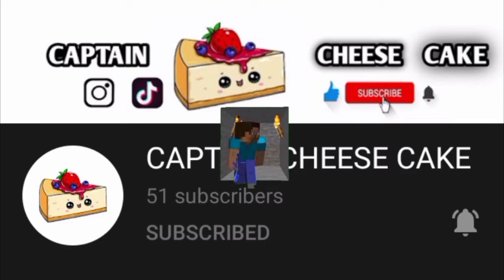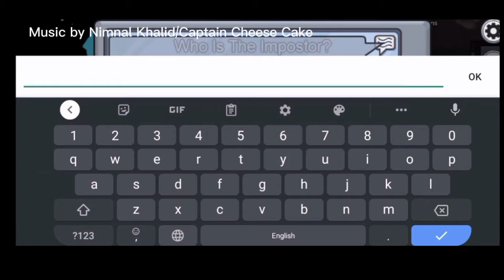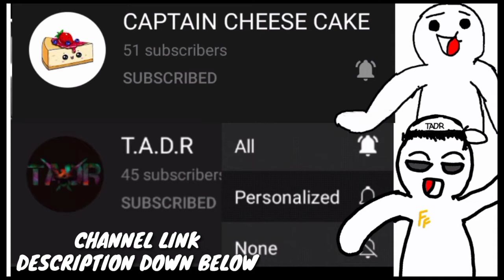PLAYING AMONG US BUT WITH MEMES **Funny**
TADRGAMING